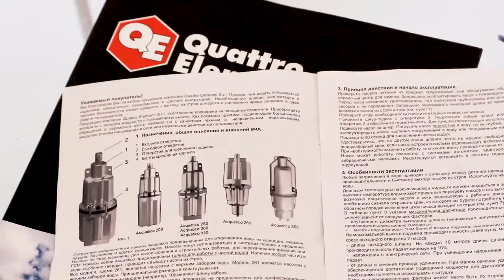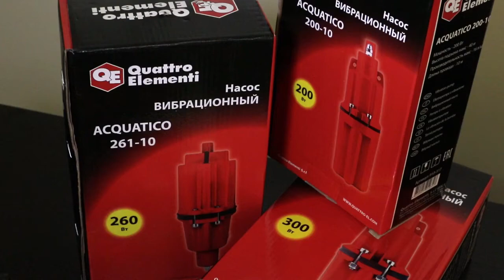Погружные вибрационные насосы Quattro Elementi Серия Acquatico Новинка 2018 го